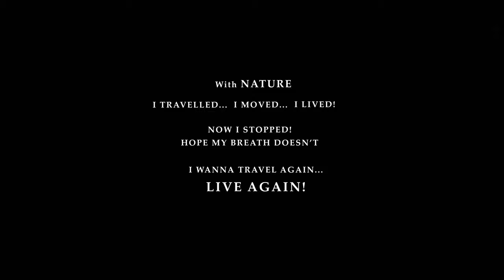TRAVELLER || A Shaik ShameerBasha Film || saddam, KamalTeja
A Shaik Shameer Basha Film

DOP: Shaik Saddam Hussain
Vlog shots : Rishabh Kapoor
Asst.Director : Kamal Teja Narla
poster design : PNG BRO
Producer : Shaik Rajak, Shaik Rahamath
Writting, Editing, Sound Mixing, Screenplay, Direction : Shaik Shameer Basha